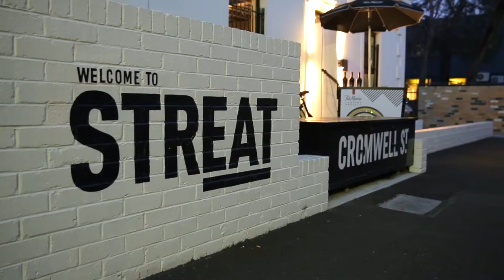Tia Maria + Coffee Project Melbourne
Melbourne Launch of Tia Maria + Coffee Project